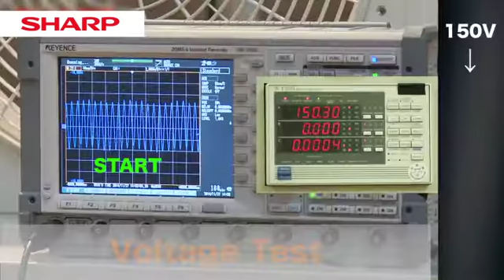SHARP Air Conditioner Low Voltage Stop